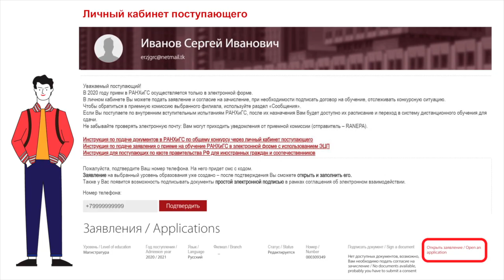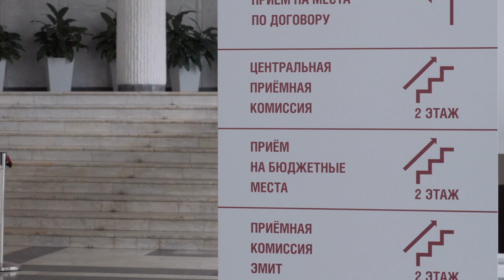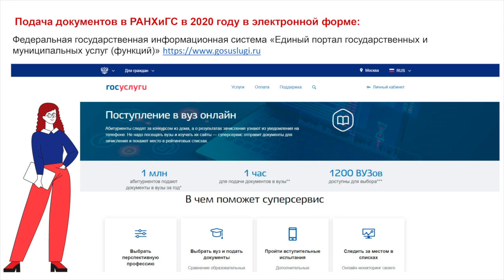Как работает приёмная комиссия в РАНХиГС-2020?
На сегодняшний день прием документов для поступления в РАНХиГС осуществляется только в онлайн-формате. Однако, мы готовы к любому развитию событий, и создали в Академии все условия для очного приема на тот случай, если его разрешат. Подробности о работе нашей приёмной комиссии в онлайн-формате, а также о том, как мы готовились к очному приёму – рассказываем в нашем видеосюжете.